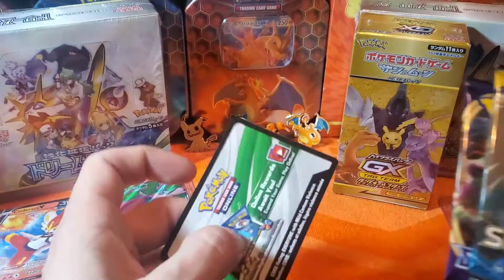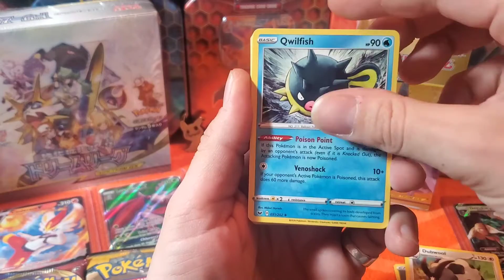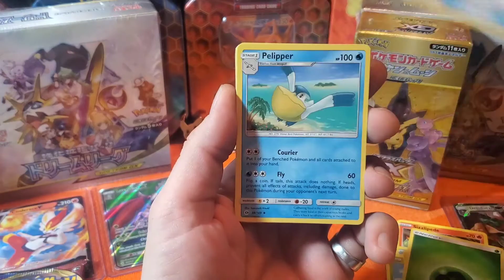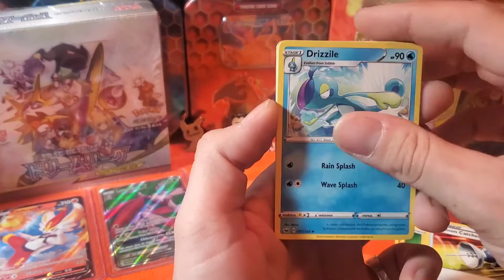SNORLAX PIN SET! Poke Bandit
1 pack magic- adding the snolax pin to the collection!
What is waiting inside??
Music is by Me- Sticky Bandit